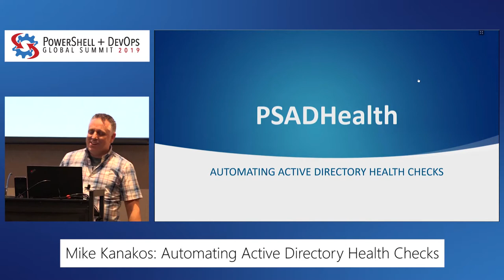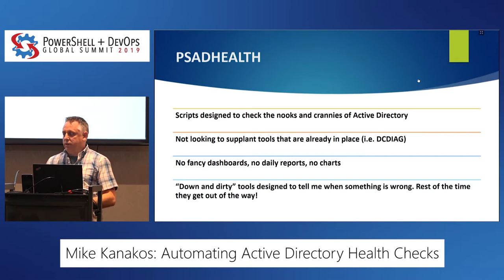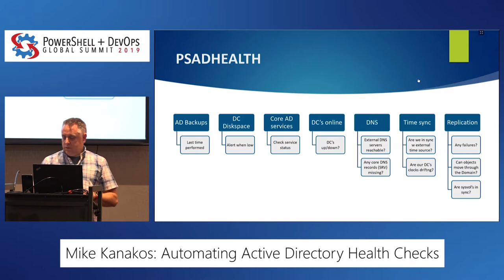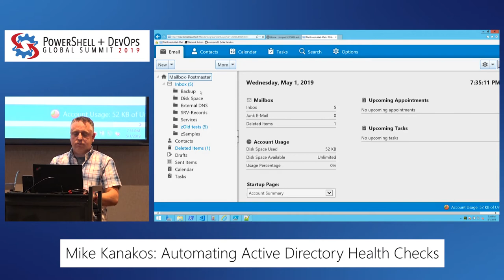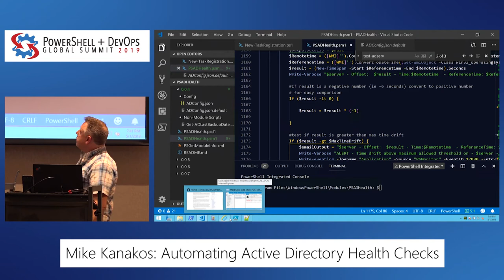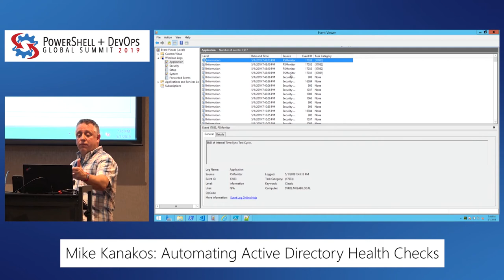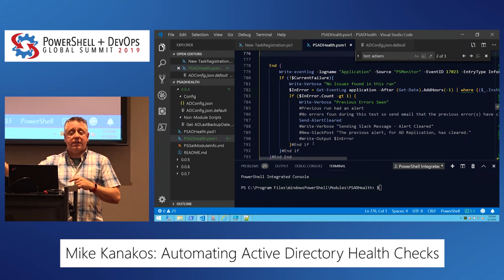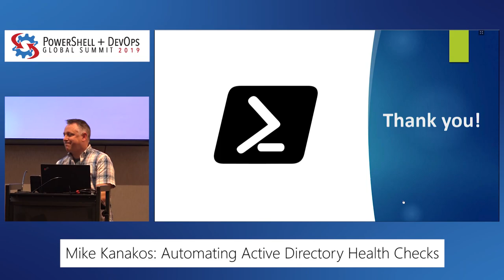PowerShell+ 2019 - Automating Active Directory Health Checks by Mike Kanakos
Ah, the life of a sysadmin; we balance our time between building new services for our corporate users and troubleshooting the existing services that those same corporate users rely on day after day.
We’re involved with so many core pieces of the network that we’re pulled in many directions on any given day. One day it’s troubleshooting servers and applications, the next it could be assisting the help desk figure out why logins aren’t working for a subset of laptops. There is never a shortage of work that demands our attention.
The truth is most of us don’t have the time to keep an eye on every detail of our IT infrastructure. Automating tasks is the only way we can focus on the priorities and still keep a watchful eye on all the things that need to be checked regularly. Automation frees you from the mundane, day-to-day
tasks that need to be done but are not the best use of your time.